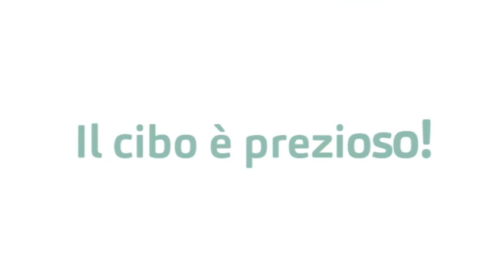Oltre quaranta esercizi commerciali di Pomezia hanno aderito al progetto “Cibiltà - Canale 10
Grazie ad un finanziamento della città metropolitana a Pomezia ha preso il via il progetto  “Cibiltà. Usiamo il cibo civilmente. Stop agli sprechi”.